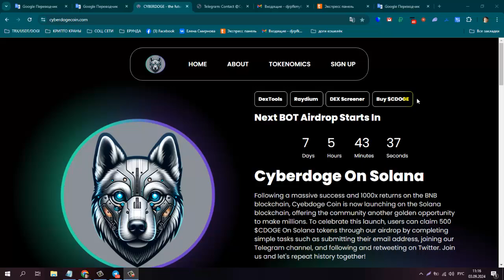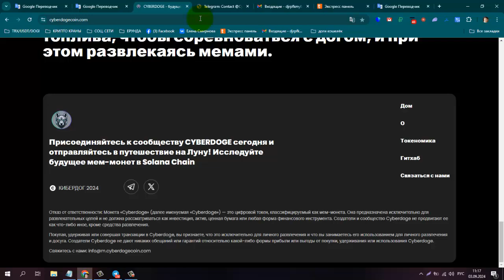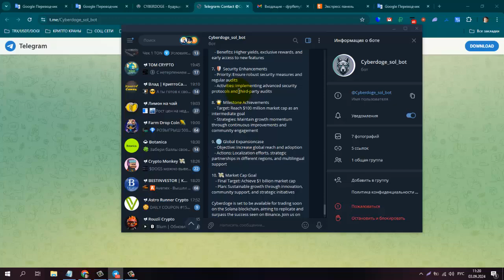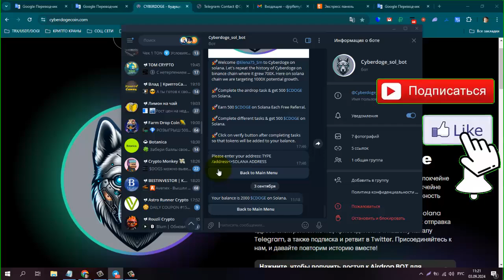Без вложений! BOT Airdrop Cyberdoge On Solana